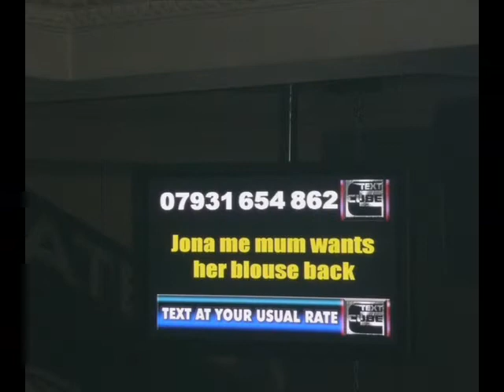Pipesy's Stag Do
Steve Pipes's Stag Do in Newcastle.
19th July 2008